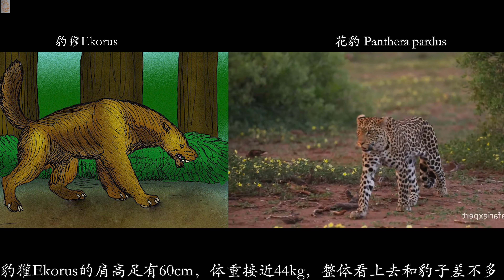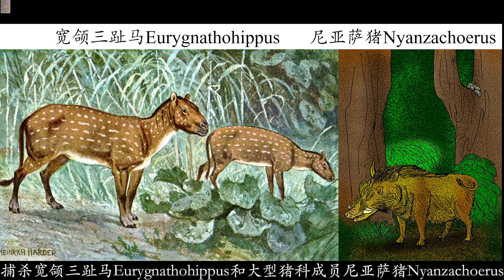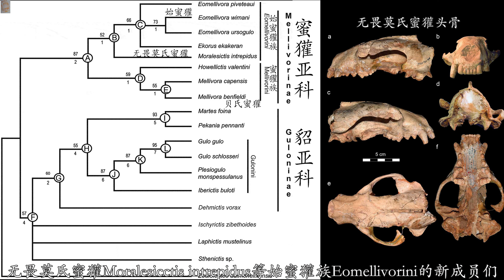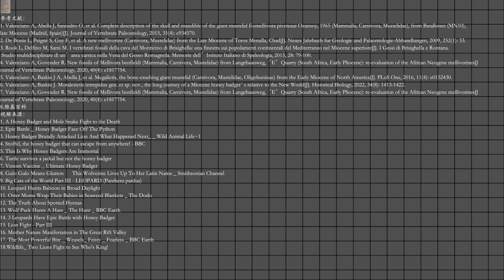无所畏惧的平头哥从何而来？蜜獾亚科的传奇与食肉巨獾们的时代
无所畏惧的平头哥从何而来？蜜獾亚科的传奇与食肉巨獾们的时代（Honey Badger、Eomellivorini、Mellivorini、Eomellivora、Ekorus）